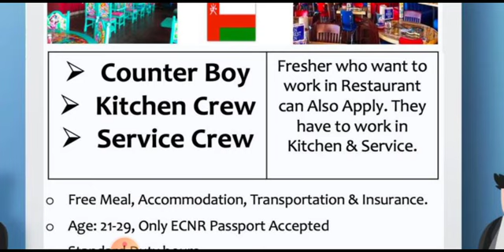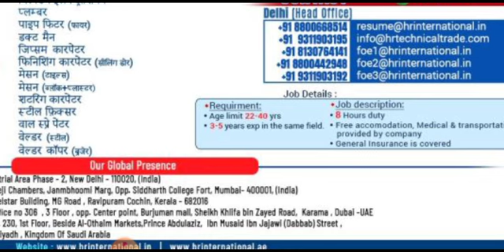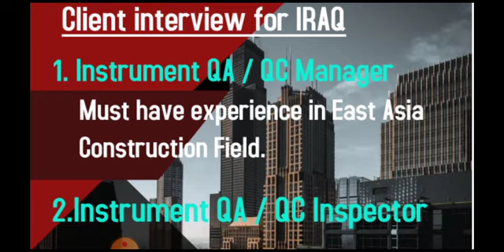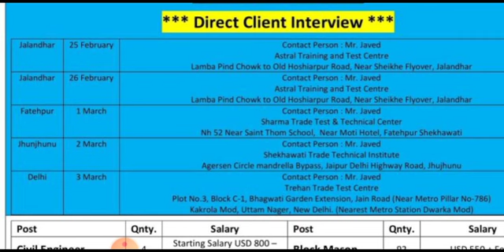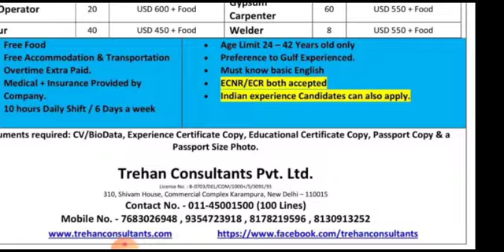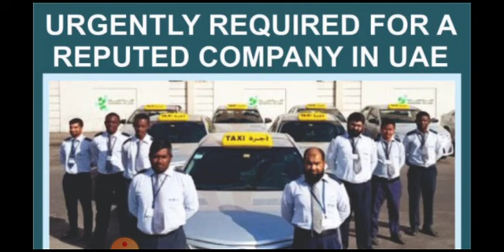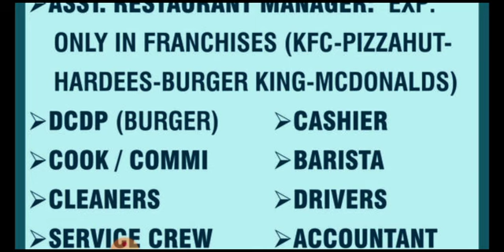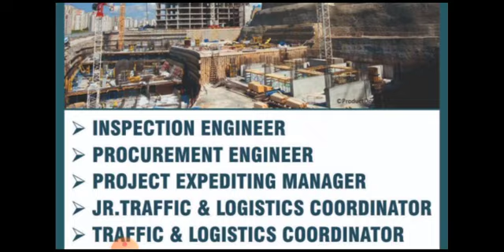21-Feb-2022 Free Visa Oman Job Vacancy 2022, Assignment Abroad Times Today, Gulf Job Vacancy Apply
21-Feb-2022 Free Visa Oman Job Vacancy 2022, Assignment Abroad Times Today, Gulf Job Vacancy Apply

Cover Topic :-

gulf jobs 2021 malayalam l gulf job vacancies dubai saudi kuwait africa l sajukumar kanichar,
gulf jobs 2021 malayalam l gulf job vacancies dubai saudi kuwait africa l sajikumar kanichar,
7 seas gulf jobs